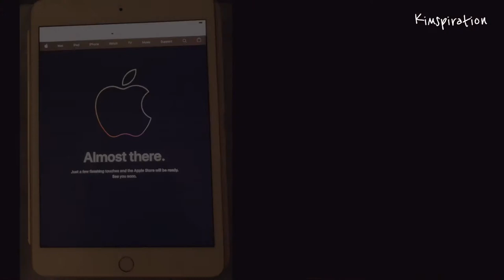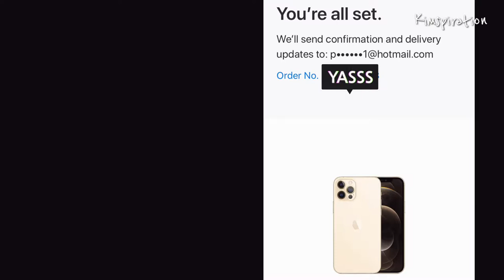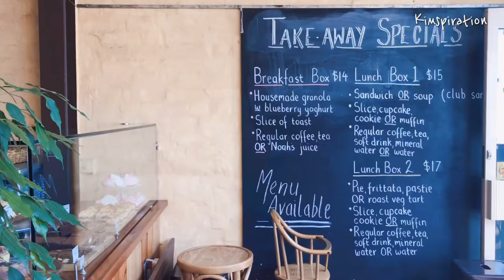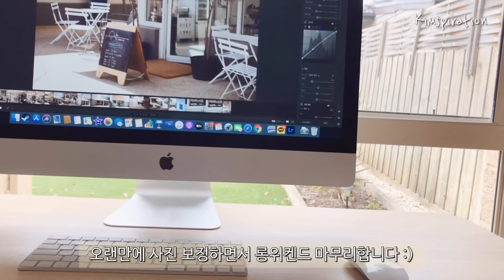호주일상 | 출근, 질롱 카페거리, 롱위켄드 Back to office, Geelong Little Malop St., Long weekend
2020년 10월 셋째주 & 넷째주 브이로그 | 재택근무가 끝나고 사무실로 복귀했어요. 적응하느라 시간이 더 빨리 흐른것 같은 지난 2주였는데, 다행히 롱위켄드가 있어서 잘 쉬기도 했습니다 :)

I have started to work in the office after almost 7-month WFH. It took a while for me to get back to new routine but thankfully, I was also able to take a good rest this long weekend.